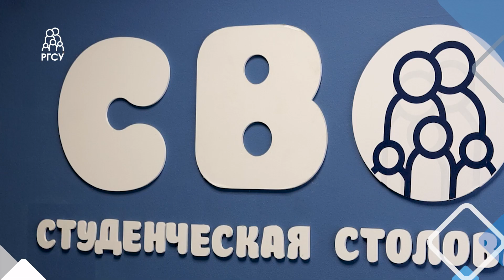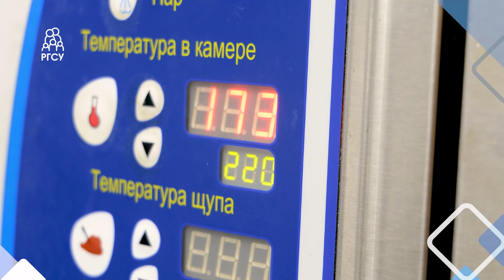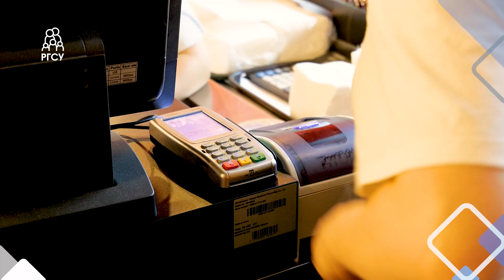Завтраки в РГСУ